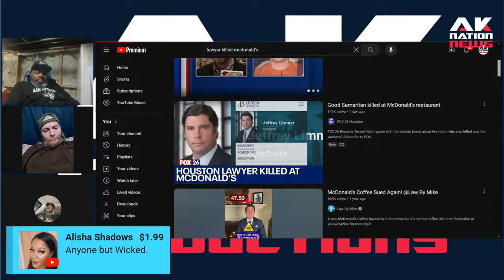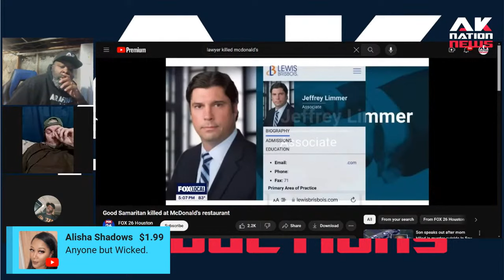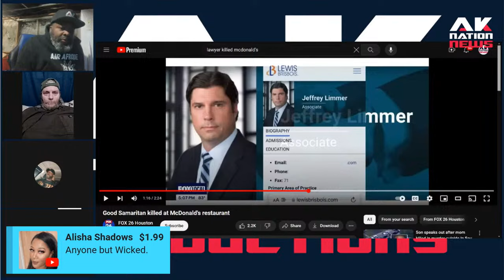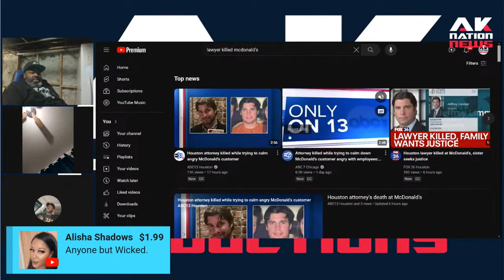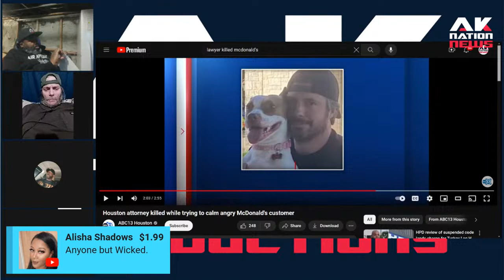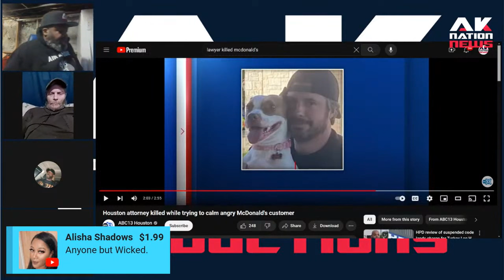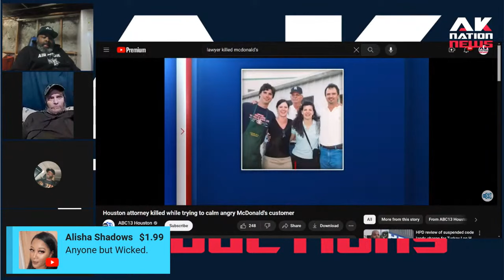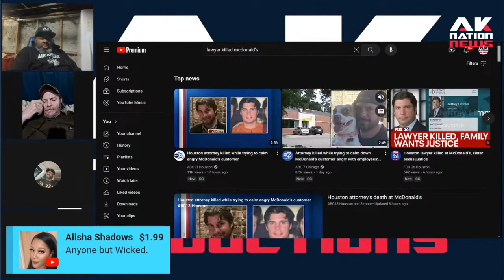A prominent white lawyer was killed at a McDonald's while trying to deescalate an irate customer.